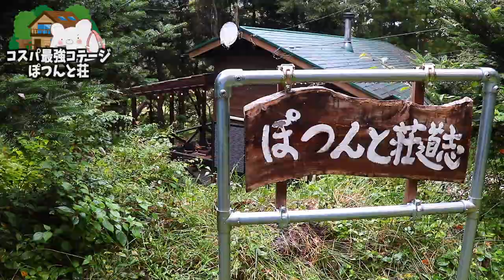【ぽつんと荘 道志】1泊7000円でお洒落な一棟貸しコテージ!!焚き火もBBQも無料!!とんでもないコスパで感謝しかありません。〜part2〜【こもれび荘】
★レンブラントスタイル御殿場駒門★（前泊）
★キャンプ場付き貸別荘 ぽつんと荘道志 ★

■ーーーーーー2021年静岡・山梨県の旅ーーーーーーーー■

■ーーーーーー同系列こもれび荘の動画ーーーーーーーー■

■充電式湯たんぽ
■充電式カイロ

3m✕3mブルーシート  500円